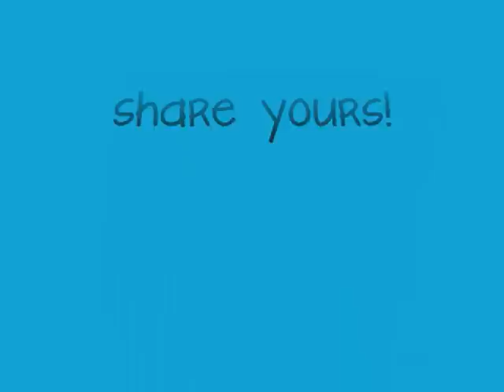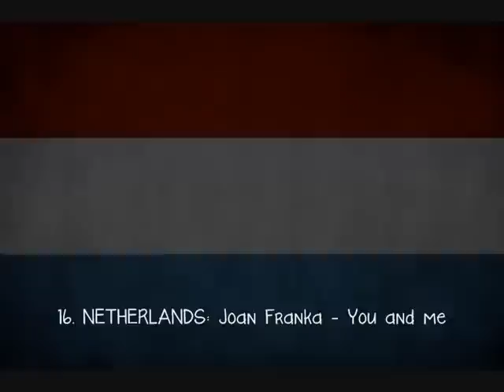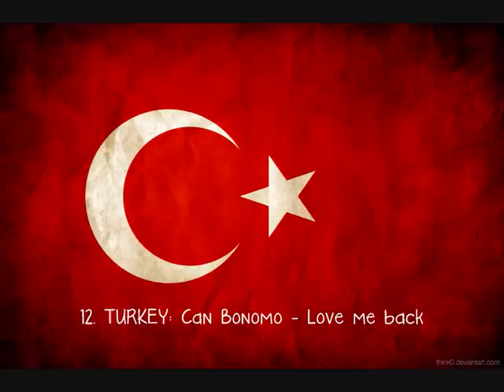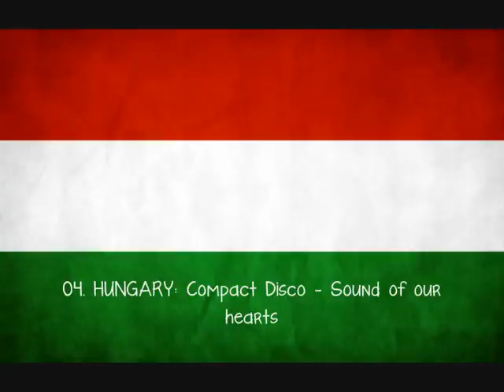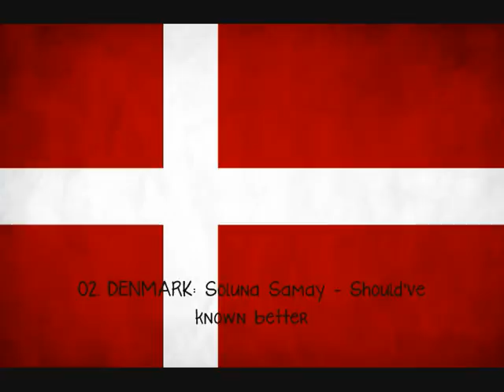Eurovision 2012 TOP 20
These are my 20 favorite songs of Eurovision 2012 (I'm not including my country, Spain. You know, rules... damn rules!). It may change (depending on the live performance in ESC), but it's quite definitive...
Please, respect my opinion and share yours...